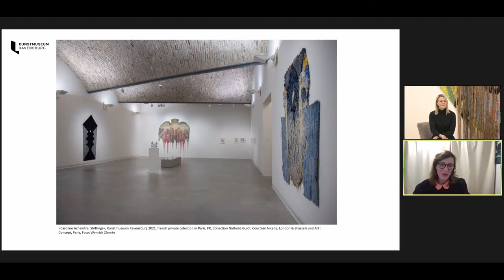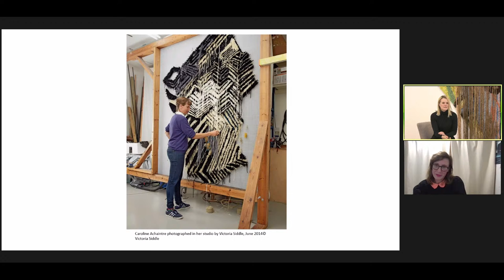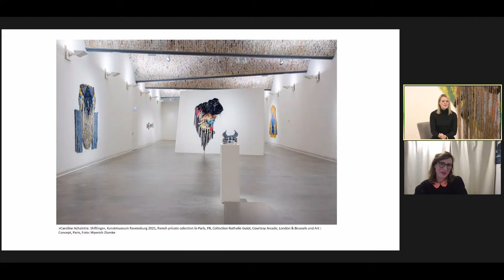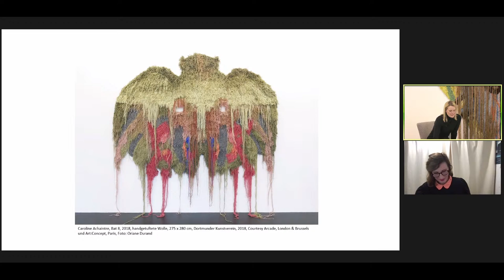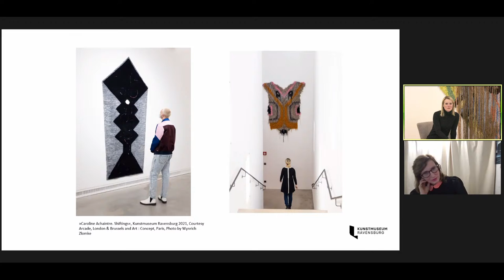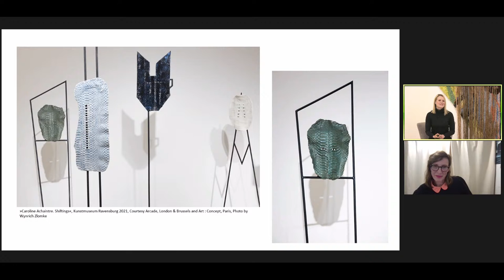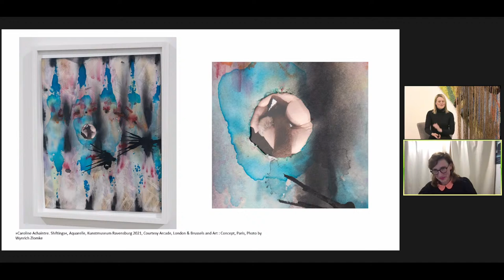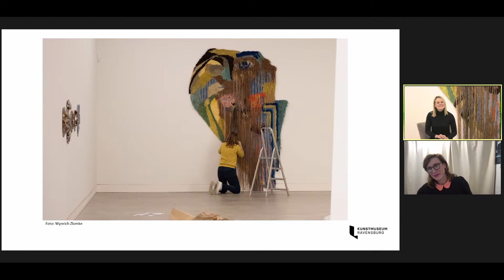Künstlergespräch mit Caroline Achaintre anlässlich der Ausstellung »Shiftings«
Die Ausstellung »Shiftings« (20. November 2021 bis zum 20. Februar 2022) ist Caroline Achaintres (* 1969, lebt in London) erste museale Einzelausstellung in Deutschland und gibt Einblick in das einprägsame Werk der deutsch-französischen Künstlerin. Achaintre überführt tradierte Techniken wie die Tapisserie in die Gegenwart und erkundet dabei die Grenzen zwischen Abstraktion und Gegenständlichem. Ihre Keramiken, Aquarelle und imposanten großformatigen Wandteppiche sind Einladungen an das freie Spiel der Vorstellungskraft und lassen wundersame, animalisch wirkende Figuren und maskenhafte Formationen in Erscheinung treten.

Kuratorin, Kristina Groß, spricht mit Achaintre über Ihre Biografie, Ihre Arbeitsweise, die Besonderheiten des Tuftens, einer Technik der Tapisserie, und die motivischen Inhalte der Werke der zeitgenössischen Künstlerin. Freuen Sie sich auf spannende Hintergrundinformationen zu unserer aktuelle Ausstellung: von kunsthistorischen Bezugspunkten, über Sigmund Freud und die Ästhetik des Heavy Metal- und Science-Fiction-Genres bis hin zum Geist mitteleuropäischer Faschingsbräuche und der Faszination für das künstlerische Medium der Wolle!

Foto: Caroline Achaintre, Foto: Jenna Barberot, Thalie Foundation